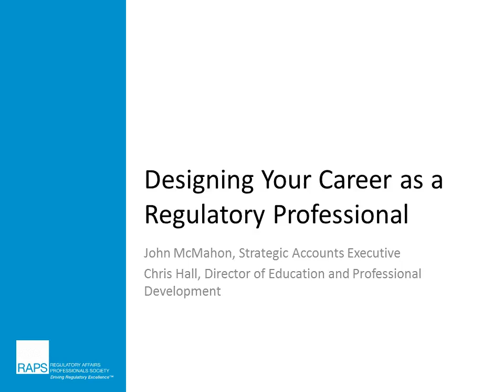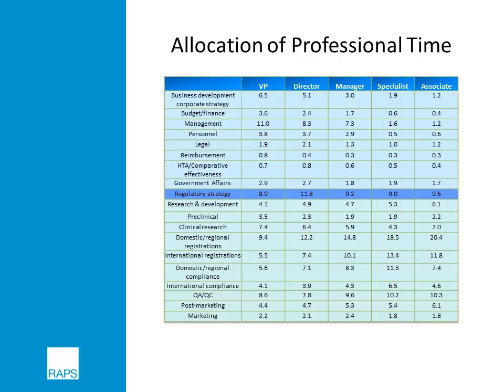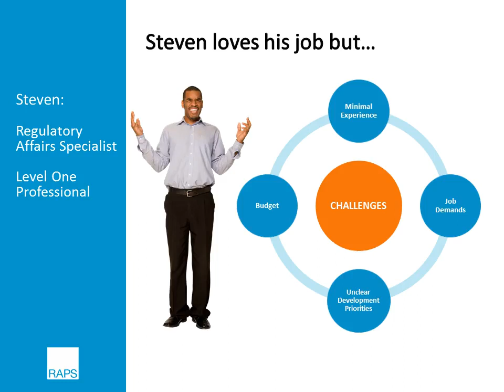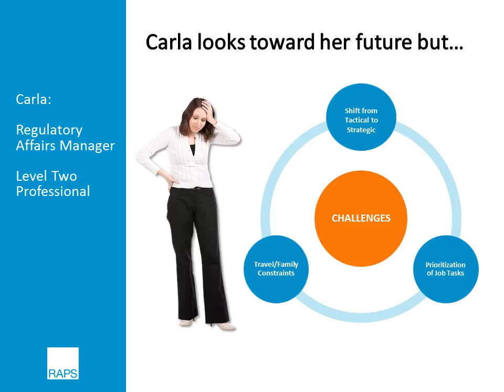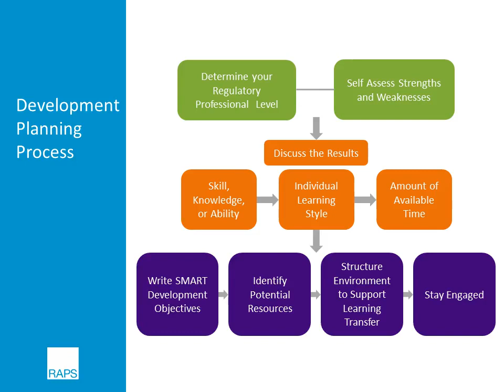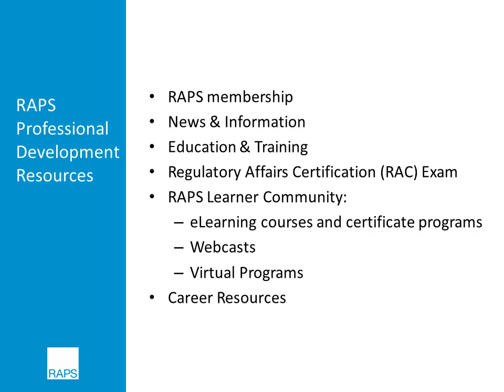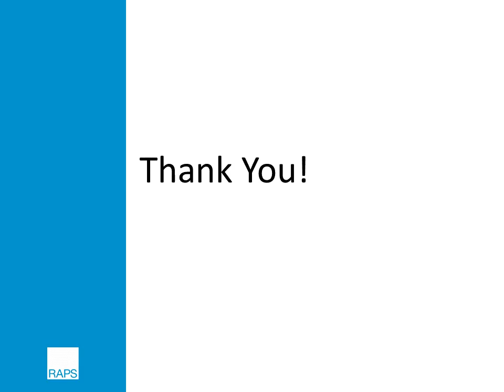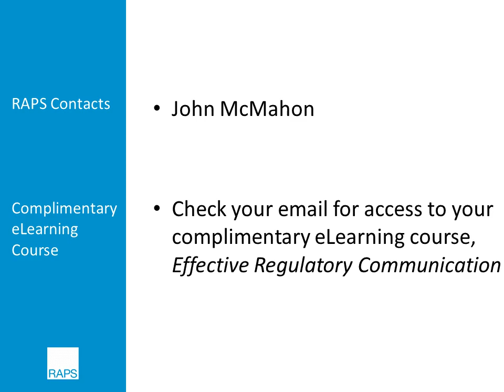Designing Your Career as a Regulatory Professional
This recording of an informational webcast from the Regulatory Affairs Professionals Society (RAPS) examines how to build out your professional development plan and roadmap for regulatory career success. Learn how to create an actionable development plan based on regulatory competency frameworks that will improve performance. RAPS' ongoing research provides information gathered over nearly 40 years from regulatory professionals who have the same challenges and opportunities as you.